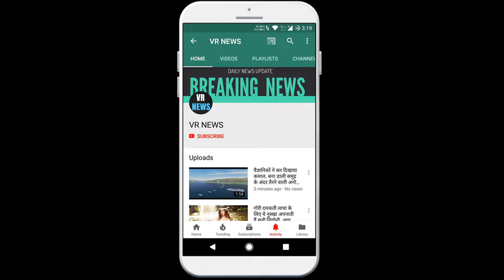ब्रेकिंग न्यूज़ टिकटॉक:मुर्गे को दिखाया चिकन लेग पीस ,मुर्गे का रिएक्शन देख हालत खराब हो गयी माल...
Breaking News Ticketock Chicken leg piece shown to the chicken, the reaction of the chicken worsened the situation of the owner, Video viral At this time, many videos on Tiktok are viral which get covered in people hearts. To make the video viral on TikTok, Creat Sky makes creative videos which are also well liked and have made such a video which is becoming quite viral. A person brought the chicken leg in front of the chicken and its reaction was liked by the people. The chicken was surprised to see the chicken leg pee and started eating. This video is being liked on Tick Talk. It can be seen in the video that the person shows chicken to chicken leg piece, the cock starts eating him. In the video, he says My hands are Neha Chicken leg piece See how my chicken feels like a chicken starts eating it. The person said angrily what are you doing? You made me angry. This video has got more than three lakh views so far, more than 16000 likes and more than 300 comments have come @ 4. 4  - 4

VR NEWS !!